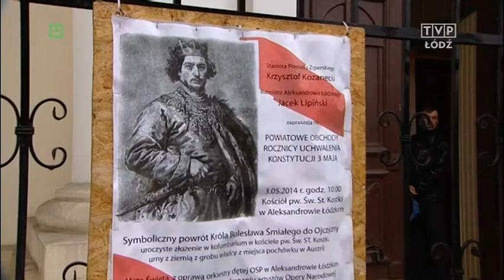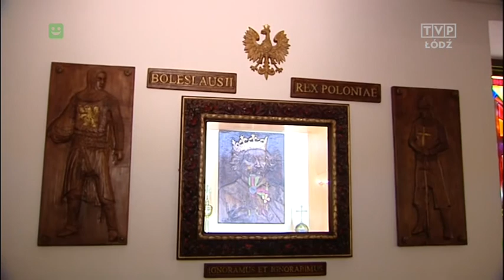Aleksandrów Łódzki - 18.05.2014 [TVP Łódź]